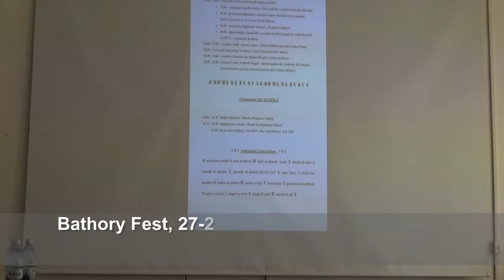CNIPT Simleu Silvaniei,conferinta de presa Bathory Fest, 2019